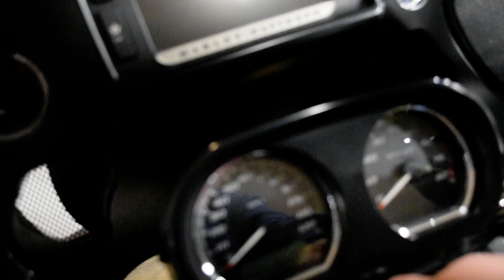2016 Harley-Davidson Road Glide Ultra | Used motorcycle for sale at Monster Powersports, Wauconda IL